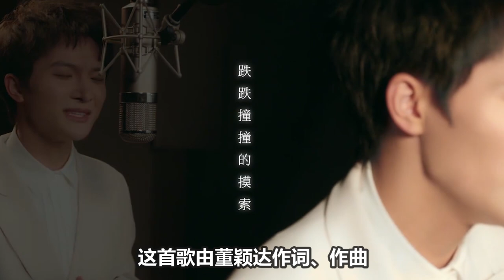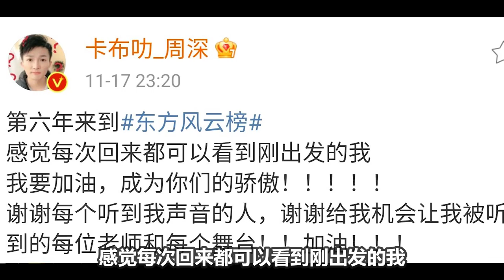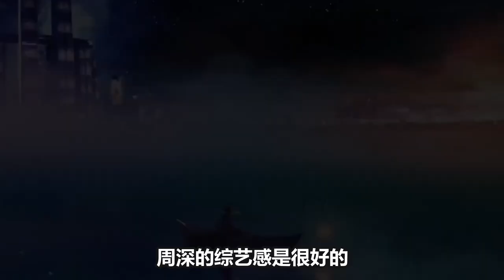周深斩获《东方风云榜》三项大奖，《和光同尘》炸出千万条评论。